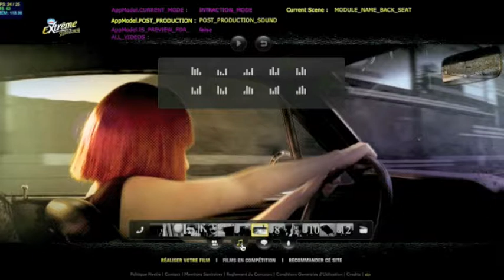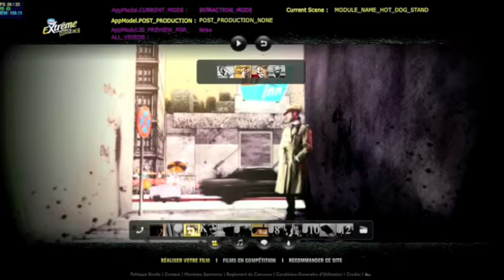Nestle Extreme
Sound Design by Steve Nolan

Directed by Anrick Bregman

Produced by Unit9

A game about being a film director. The story involves a beautiful girl escaping through the city with the last Extrême ice cream.